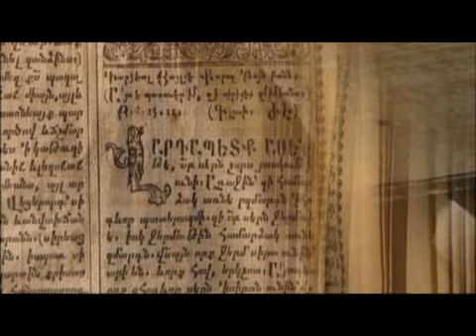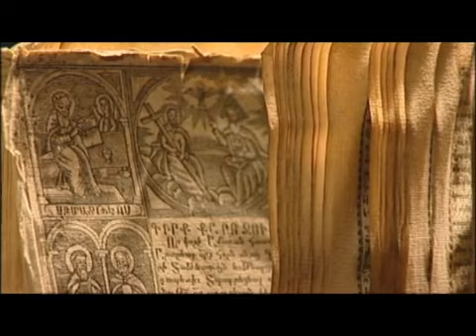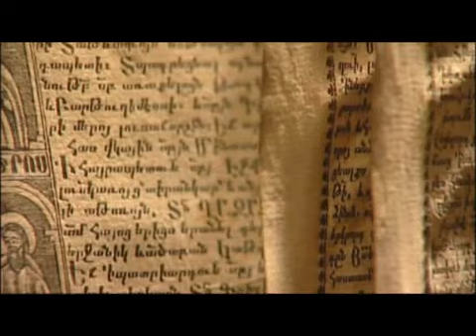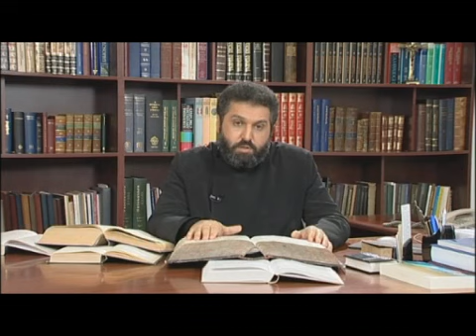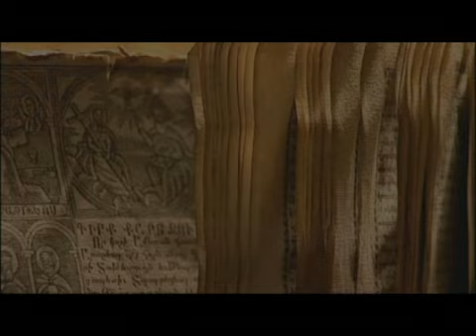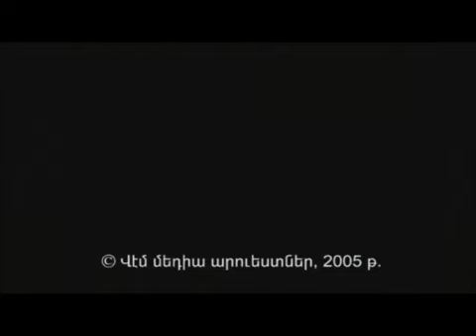02. ՔՐԻՍՏՈՆԵԱԿԱՆ ՃԱՆԱՊԱՐՀԻ ԻՍԿՈՒԹՅՈՒՆԸ CHRISTIAN WAY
ՔՐԻՍՏՈՆԵԱԿԱՆ ՃԱՆԱՊԱՐՀԻ ԻՍԿՈՒԹՅՈՒՆԸ - The truth of the christian way